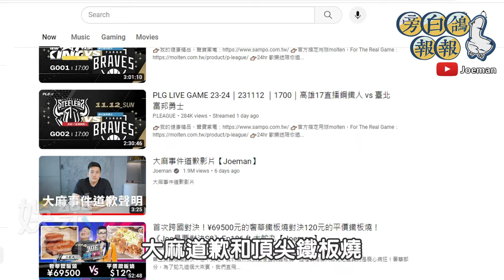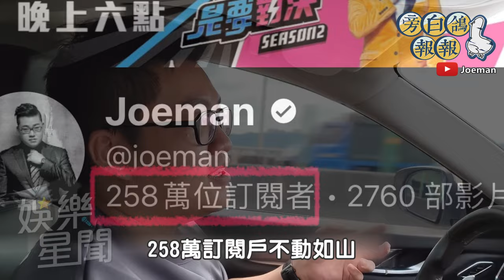Joeman新片「沒有業配」 網挖驚人2副業還是有錢｜三立娛樂星聞